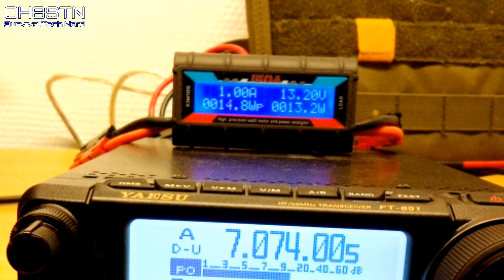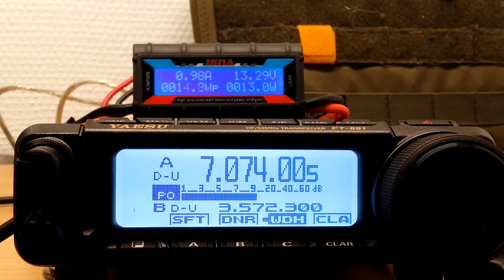Yaesu FT-891 RX Current test - Signal Present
hello operators.
A couple of days ago I posted a video for the Yaesu ft-891 where we tested the current consumption on receive as well as transmit in 10 watt increments. I received a question from Ed WE7H, wondering if a strong signal present during the measurement, would increase the current consumption during reception.  Lets put it to the test.